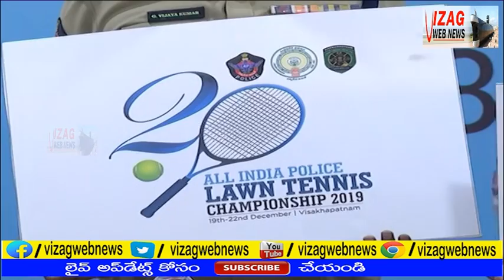All india police Lawn Tennis Championship 2019 Poster Inauguration